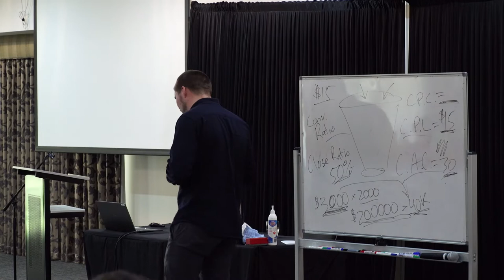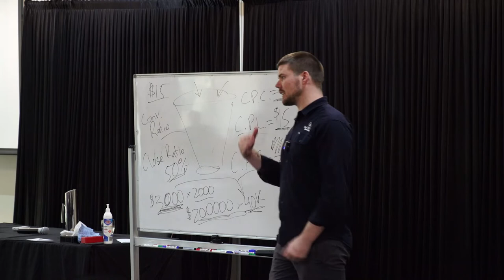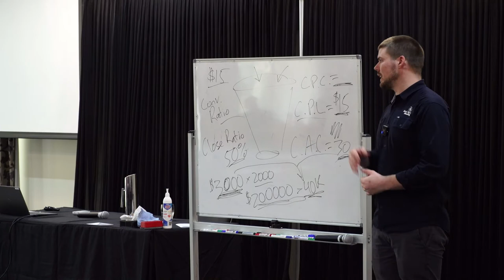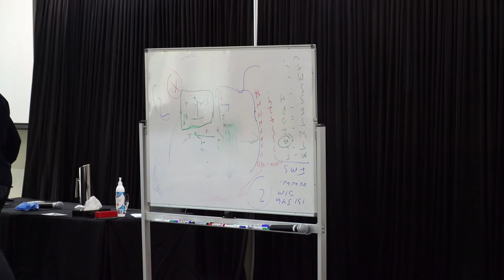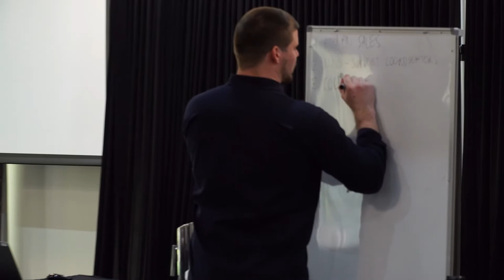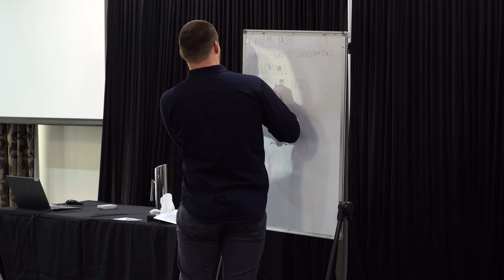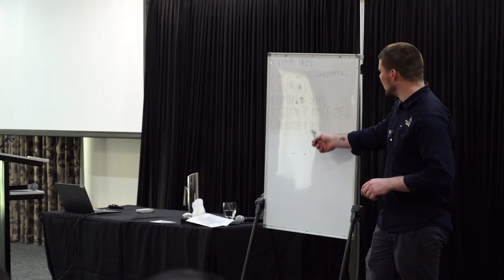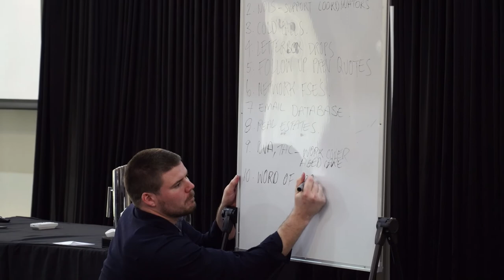How to market your small business with Dan Cahill from Jim's Mowing? PART 1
Dan is one of our Jim's Group trainers and went from earning $60k a year working at McDonalds to a business that turned over annually $500,000 in under 3 years.

Jim's Group is your local expert in more than 580 plus services! Our channel is about showing our franchisee's expertise and providing you with great business advice from our founder, Jim Penman.

Not only that, but we also provide regular how-to and advice videos for a large range of topics. The Jim's Group completes around 5 million jobs a year, and there is a great reason for that, which is our longstanding commitment to delivering the best customer service possible.

We also have had 320,000 plus un-serviced leads in 2021 and need more franchisees, we have the work available and can train you in any division.